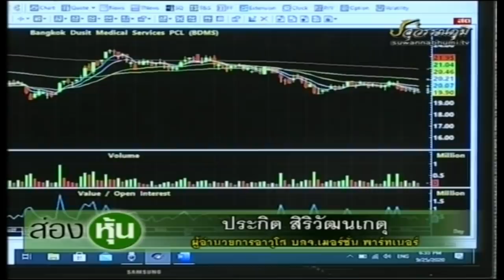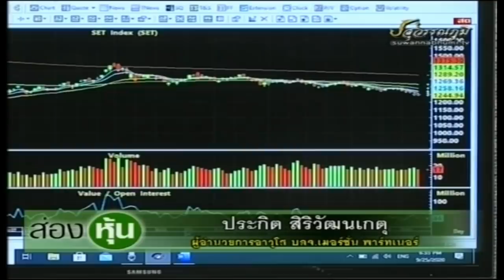ส่องหุ้น 25 ก.ย. 63 ประกิต สิริวัฒนเกตุ [2]